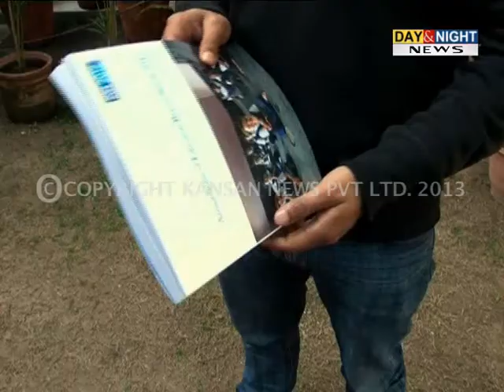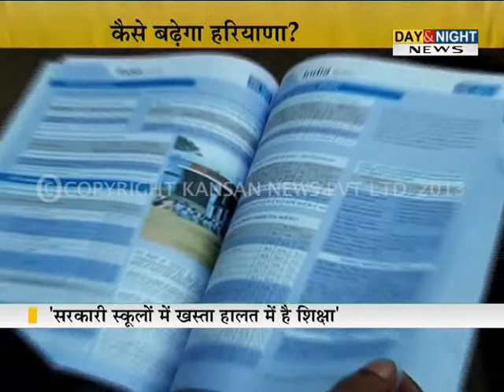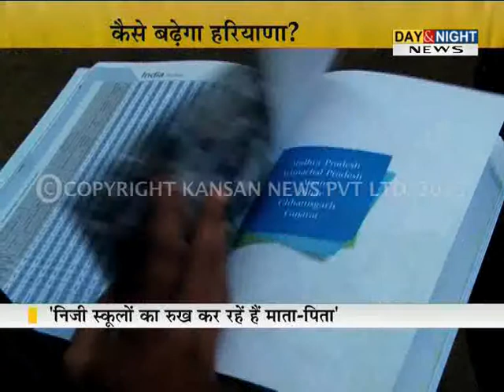Prime - Declining Education Standard in Haryana (NGO Pratham Report) - 1 Feb 2013